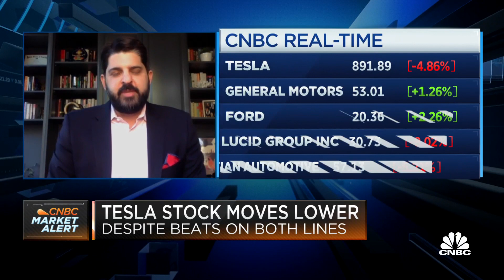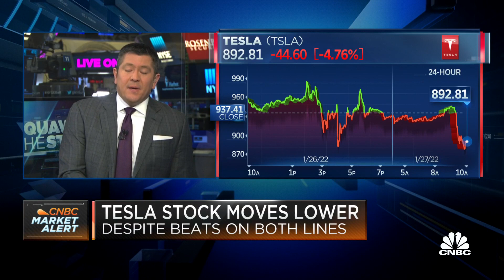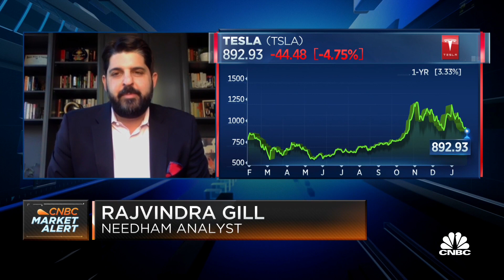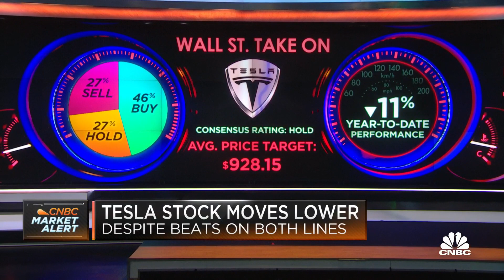Needham's Rajvindra Gill reacts to Tesla earnings and supply chain issues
Rajvindra Gill, Needham analyst, joins 'Squawk on the Street' to discuss Tesla's quarterly earnings results where the company beat on the top and bottom line.

Tesla reported fourth-quarter results that came in stronger than expected on Wednesday. Shares fell as much as 5% in extended trading on Wednesday after the automaker warned supply chain issues could persist throughout 2022, but later rebounded into slightly positive territory.

Here’s how the company performed:

Earnings (adjusted): $2.52 per share, vs. $2.36 per share expected by analysts, according to Refinitiv
Revenue: $17.72 billion, vs. $16.57 billion expected by analysts, according to Refinitiv

Revenue rose 65% year over year in the quarter, while automotive revenue totaled $15.97 billion, up 71%, according to a statement.

Energy generation and storage revenue was $688 million, which was down 8% and below the StreetAccount consensus of $815.1 million. It was the lowest revenue for that division since the first quarter of 2021.

Net income, at $2.32 billion, was up some 760%, and Tesla said it had a 27.4% gross margin, compared with 26.6% in the previous quarter.

“Our own factories have been running below capacity for several quarters as supply chain became the main limiting factor, which is likely to continue through 2022,” the company said in a shareholder deck.

CEO Elon Musk said on the company’s earnings call that he expects Tesla to remain “chip-limited” in 2022, and that the company would introduce no new vehicle models this year as a result.

“We will not be introducing new vehicle models this year. We will still be parts constrained.” He said the company would instead work on engineering and tooling to create those future vehicles.

Shareholders had been waiting for progress updates on the company’s long-delayed heavy duty Semi truck and experimental Cybertruck pickup.

The CEO also said the company is not currently working on a $25,000 compact electric vehicle, contrary to the ambitions he announced at a Tesla Battery Day presentation in 2020.

Musk alluded to ongoing supply chain issues in a tweet Last November, writing, “Oh man, this year has been such a supply chain nightmare & it’s not over! I will provide an updated product roadmap on next earnings call.”

Despite those challenges, Musk said, Tesla had been making quite a few cars in Austin and Berlin starting in late 2021. He noted, “In Texas, we’re building Model Ys with the structural battery pack and the 4680 cells. We will start delivering after final certification of the vehicle which should be fairly soon.”

Tesla’s first U.S. factory in Fremont, California, achieved record production in 2021, the company noted. The company aims to expand capacity at that facility beyond 600,000 cars per year.

In its shareholder deck, Tesla revealed that it has expanded its experimental driver assistance systems testing program, dubbed FSD Beta, to around 60,000 users in the U.S.

“Full Self-Driving (FSD) software remains one of our primary areas of focus,” the company wrote. “Over time, our software-related profit should accelerate our overall profitability.”

The California DMV and federal vehicle safety regulators at NHTSA are both investigating Tesla’s approach to testing new, and unfinished driver assistance features with customers on public roads in the US. The California DMV is also investigating Tesla’s use of the term “Full Self-Driving” to describe its premium, driver assistance package.